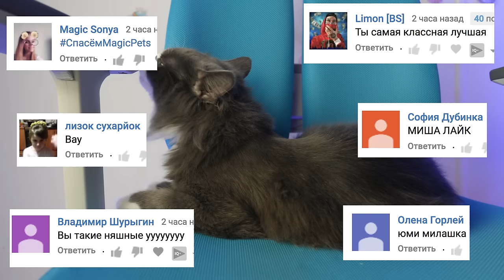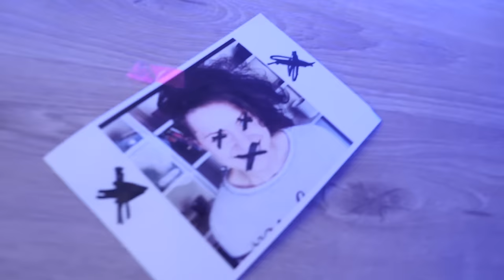ОСТАЛИСЬ ОДНИ ДОМА НОЧЬЮ! СТРАШНЫЕ ИСТОРИИ НА НОЧЬ ОТ ВОЛШЕБНЫХ ПИТОМЦЕВ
Привет! Мы - Magic Pets - волшебные питомцы Anny Magic! Чихуахуа Софи Сан, её брат Эйван Бро, его жена Миша Лайк, удочеренные покемон Юми Чу, её подруга Киса Алиса и другие животные! Пиши комментарий! Загляни на главный канал Magic Family и канал хозяйки Anny Magic! Волшебные пёсики едят корм PLATINUM, можешь купить пачку с Меджик стикером и автографом

В этом видео СТРАШНЫЕ ИСТОРИИ НА НОЧЬ! ОСТАЛИСЬ ОДНИ ДОМА НОЧЬЮ Волшебные питомцы остались одни на ночь дома, пока Аня ушла снимать страшилки, хомяк Рики предложил ребятам рассказывать страшные истории, они начали придумывать ужастики, чтобы испугаться и зажгли таинственную свечу, но свеча оказалась необычная, а исполняющая сказанное, поэтому в доме оказалось нечто - какая-то сущность, призрак или дух, а, возможно, лесной демон, ведь истории были про прогулку в лес Что же случится дальше?